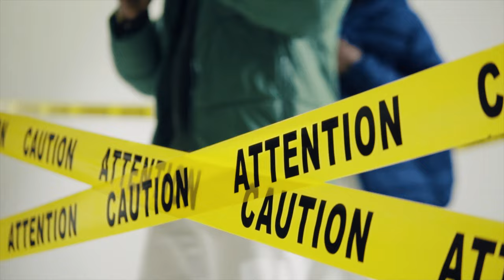Bruce Lion - Ntare Feat. B-threy & Young CK ( Official Music Video)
Song : Ntare ( Rmx)
Video Directed : L - B & Pacifique Cyusa
Edited : Pacifique Cyusa
Audio Producer : Laser Beat
Recording engineer: Kenibi
MM : Laser Beat
Production house:  The Beam Entertainment
Location : kigali, Rwanda & Ottawa, Canada